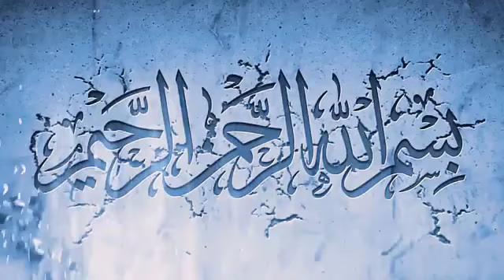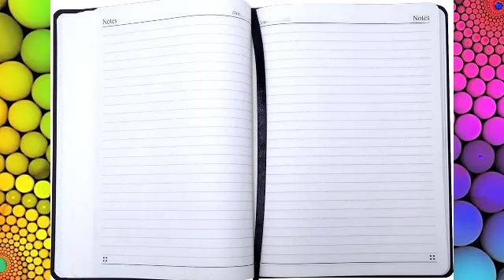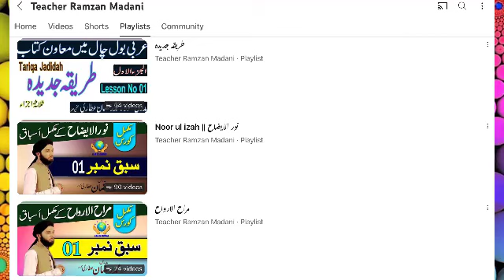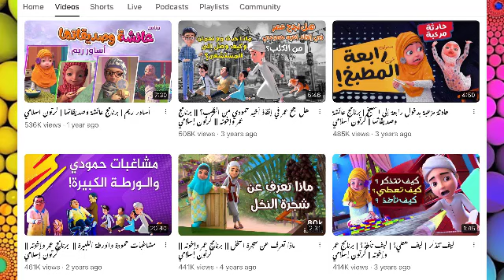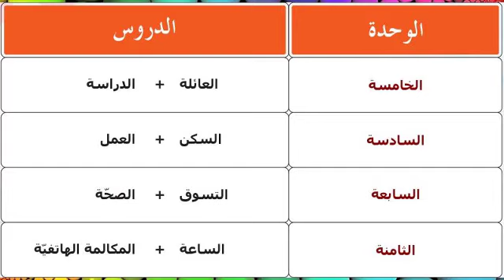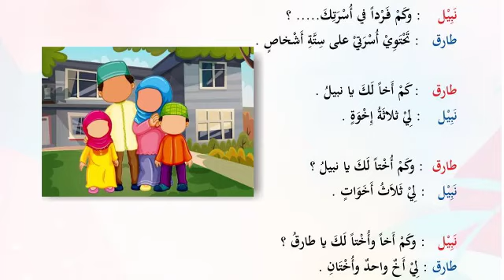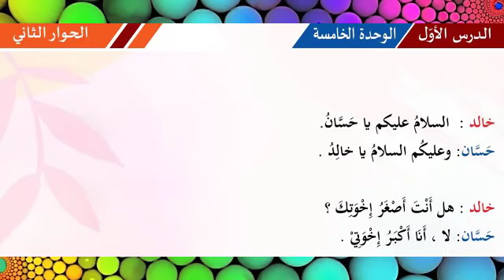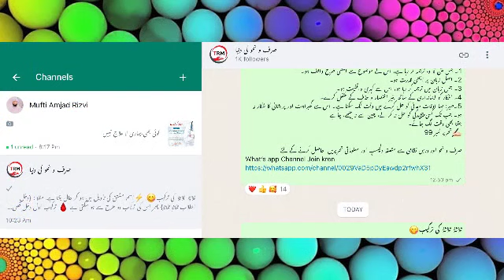Al Arabiya tu Litalibeen | العربیۃ للطالبین المستوی الثانی | Al mustwas Sani | Lesson 01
الوحدة الخامسۃ || الدرس الأوّل || العائلۃ || Page 5 to 7
●▬▬▬▬▬▬ஜ۩۞۩ஜ▬▬▬▬▬▬●
WhatsApp Channel Join Kren
صرف و نحو اور درس نظامی سے متعلقہ دلچسپ تحریریں اور دیگر مواد حاصل کرنے
کے لیے 👇🏻🙋🏼👇🏻
●▬▬▬▬▬▬ஜ۩۞۩ஜ▬▬▬▬▬▬●
●▬▬▬▬▬▬ஜ۩۞۩ஜ▬▬▬▬▬▬●
▐►PlayStore : Pending...